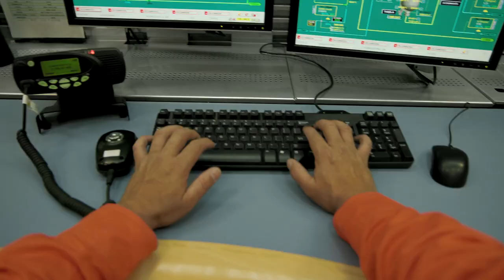Gasolina S-50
Campanha mercadológica da Gasolina S-50.

As novas gasolinas comum e premium S-50 possuem teor de enxofre de 50 mg/kg ou partes por milhão (ppm) - o que representa uma redução de 94% em relação ao teor de enxofre das gasolinas anteriormente comercializadas. Estamos constantemente investindo em pesquisas e na modernização do nosso parque de refino. São mais de R$ 20 bilhões em investimentos na modernização de refinarias.